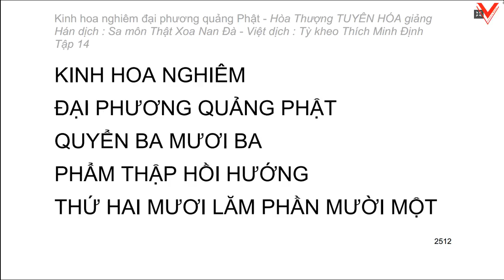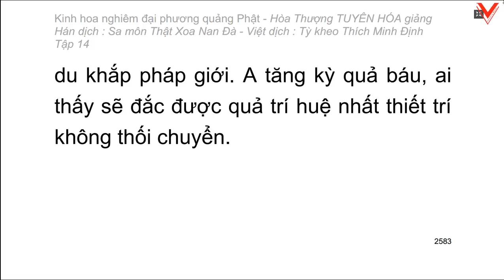Kinh hoa nghiêm - hoà thượng Tuyên Hoá giảng giải - Tập 14/25 (tiếp theo)